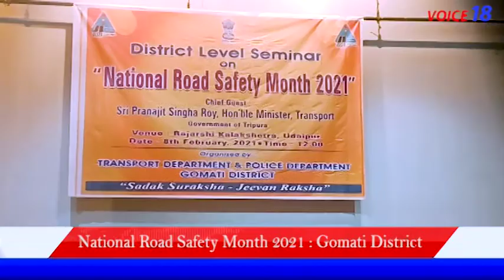32 তম সড়ক নিরাপত্তা মাস উদযাপন উপলক্ষে গোমতী জেলা পরিবহন দপ্তর || Road Safety Month || VOICE18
উদয়পুরে প্রতিনিধিঃ
32 তম সড়ক নিরাপত্তা মাস উদযাপন উপলক্ষে গোমতী জেলা পরিবহন দপ্তর এর উদ্যোগে রাজর্ষি কলাক্ষেত্রে সড়ক সুরক্ষার অপর এক সচেতনতা মূলক আলোচনা চক্র অনুষ্ঠিত হয়। আলোচনা চক্রে সভাপতিত্ব করেন গোমতী জেলা পরিষদের সভাধিপতি স্বপন অধিকারী। উদ্বোধক হিসেবে উপস্থিত ছিলেন বিধায়ক বিপ্লব কুমার ঘোষ। প্রধান অতিথি হিসাবে উপস্থিত ছিলেন বিধায়ক রাম পদ জমাতিয়া। অন্যান্য অতিথিদের মধ্যে উপস্থিত ছিলেন উদয়পুর পুর পরিষদের সদ্য-প্রাক্তন চেয়ারপার্সন শীতল চন্দ্র মজুমদার, গোমতী জেলার জেলাশাসক দেবপ্রিয় বর্ধন, অতিরিক্ত জেলা শাসক অরুণ কুমার রায়, জেলার অতিরিক্ত পুলিশ সুপার সুদীপ পাল, জেলা পরিবহন আধিকারিক পরিতোষ বিশ্বাস, সমাজসেবী অভিষেক দেবরায় ও প্রবীর দাস। বিভিন্ন স্কুল ও কলেজ থেকে ছাত্র ছাত্রীরা, পরিবহন শ্রমিক এবং অন্যান্য অংশের জনগণ এ আলোচনা চক্রে অংশগ্রহণ করেন। স্থানীয় কয়েকটি নাট্য সংস্থা সুরক্ষার উপর কয়েকটি ছোট নাটক পরিবেশন করে। অনুষ্ঠানে অতিথিবৃন্দ তাদের বক্তব্যে সড়ক সুরক্ষার উপর জোর দেন। বিশেষত বাইক চালক এবং ছোট যানবাহন চালকদের সড়ক নিয়ম মেনে চলার উপর গুরুত্বারোপ করেন। তারা বলেন সচেতনতাই দুর্ঘটনা কমাতে পারে। তাই সচেতন হয়ে যান চলাচলই দুর্ঘটনা কমানোর একমাত্র মাধ্যম। বিশেষত বাইক চালকদের হেলমেট পরিধান করা এবং ট্রাফিক আইন মেনে চলার ওপর গুরুত্ব আরোপ করেন।
উদয়পুর থেকে মানিক সাহা রিপোর্ট

 VOICE 18    WhatsApp -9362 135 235